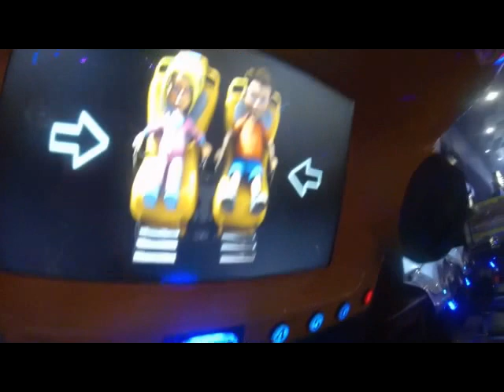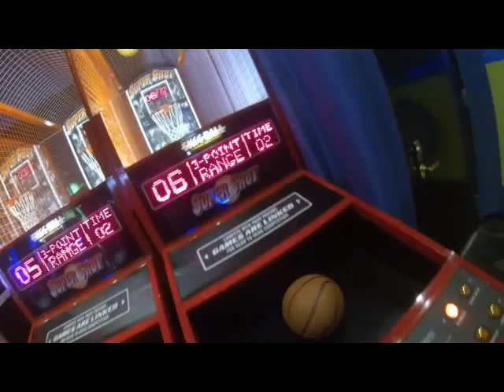DAVE AND BUSTERS VLOG#6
I know this is alittle different. but it is a vlog home you enjoyed.